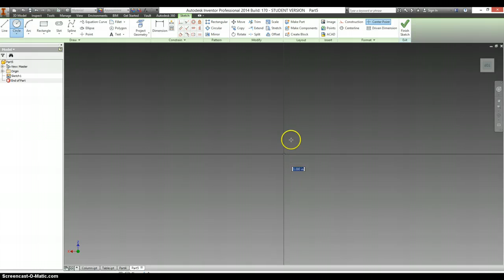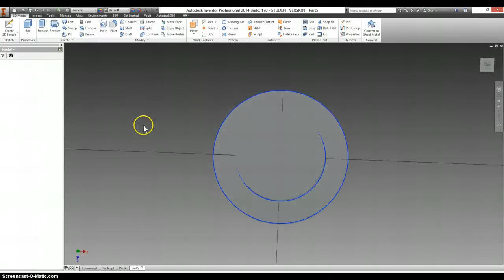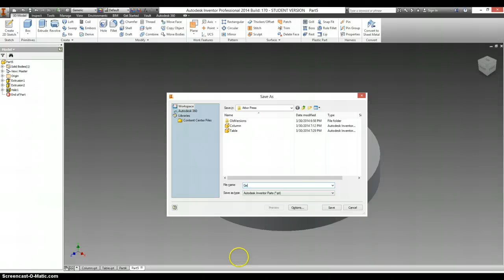Gear Plate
Gear Plate for the Arbor Press Project